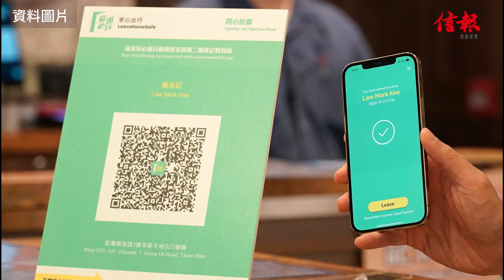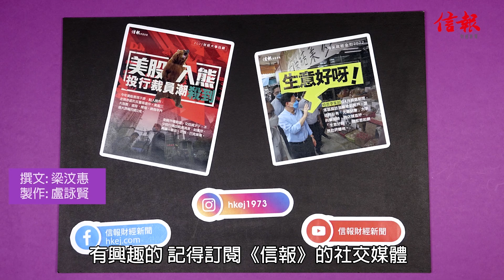【回顧2022】市民心目中年度社會大事......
【回顧2022】經過一些秋與冬，迎來2022年的尾聲，《信報》小編訪問了一眾市民心目中的年度社會大事。到底是移民潮、第五波疫情，還是世界盃？立即睇片！

《信報》由12月20日起，將推出一系列的2022年度大事回顧，涵蓋港聞、財經以至兩岸國際，全方位為大家娓娓道來，今年的笑與淚！